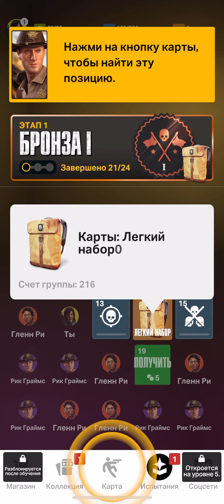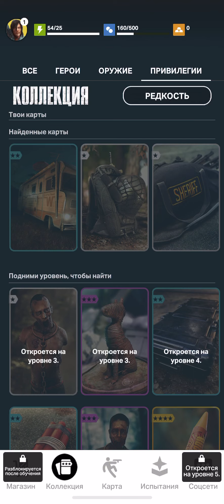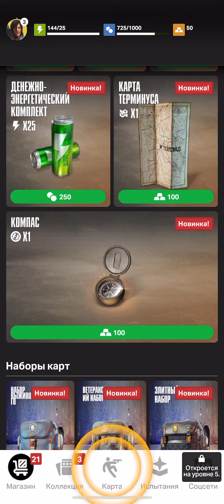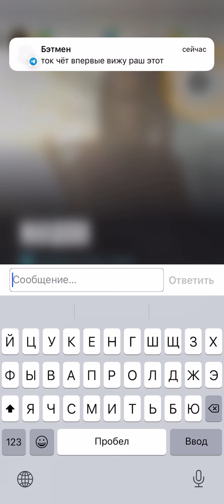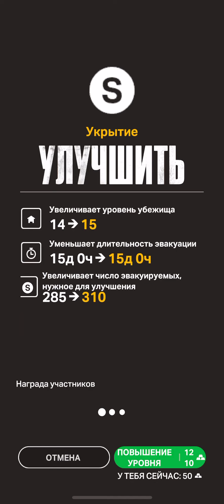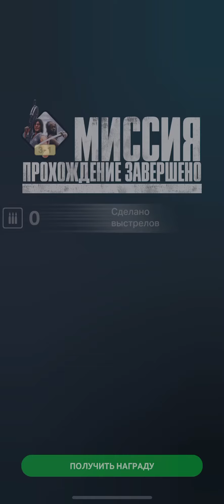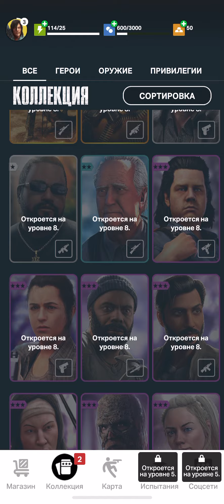Walking Dead Our World Сезон охоты на Зомби 2018 ios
Рельсовый шутер в дополнительной реальности по сериалу ходячие мертвецы